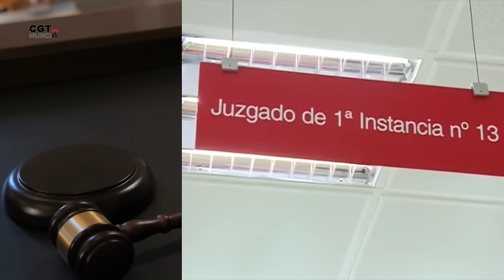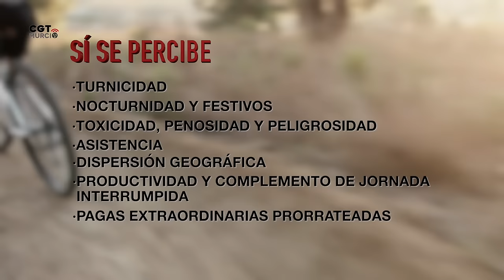VACACIONES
La regulación de las vacaciones laborales de las trabajadoras y trabajadores.

A continuación os presentamos los aspectos más destacados de la regulación las vacaciones laborales en el Estado Español. Lo presentamos, además, en dos formatos, el texto tradicional y en formato video para que elijas la mejor forma, según el momento y la situación.

El objetivo no es otro que resolver las posibles dudas que podáis tener sobre esta materia y también que os podáis enfrentar con conocimiento de causa a las más que probables trampas empresariales. Aspectos como el número de días de vacaciones que nos corresponden según los meses que llevemos en la empresa, quién decide las fechas de las vacaciones, la posibilidad o no de pasarlas al año siguiente, qué sucede cuando estamos de baja y en definitiva todo lo que necesitas saber para estar bien informado sobre la normativa que regula las vacaciones.